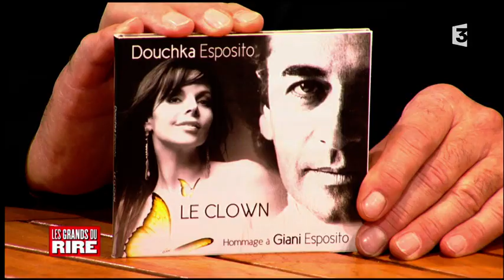Douchka Esposito Le Clown dans l émission " les grands du rire "